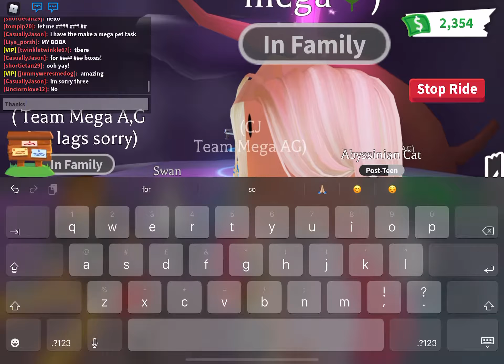Adopt Me - Making A Mega Chameleon